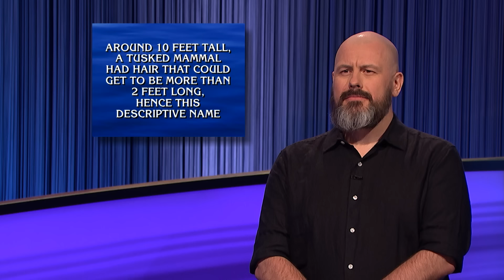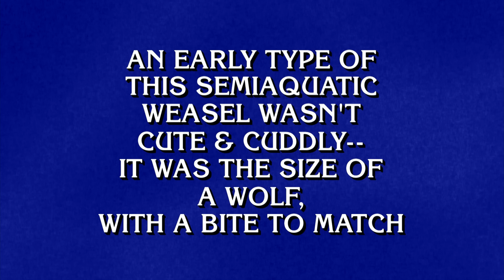Prehistoric Animals | Category | JEOPARDY!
Do you ever wish you were born in a different time? Yeah, us neither. Jeopardy!